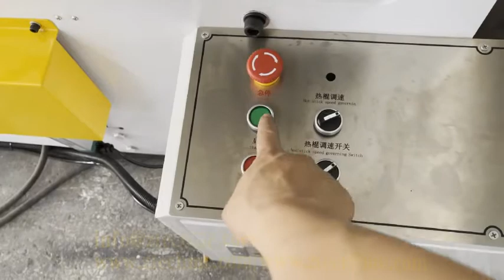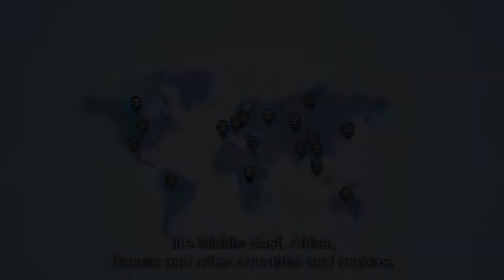kraft paper/poly film/aluminum foil bubble envelope bag making machine